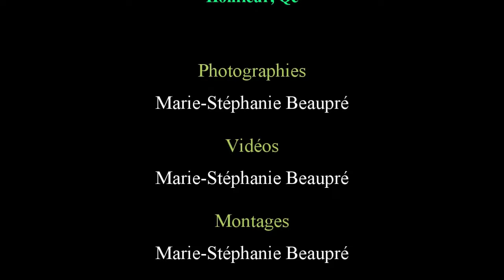Tires de Tracteurs Honfleur 2024, Classe Stock 6500lb à Open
Les meilleurs moments des classes stocks 6500lb à Open